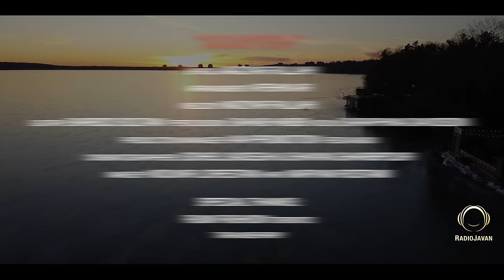Mazyar Fallahi - "Arayesh" OFFICIAL VIDEO | مازیار فلاحی - آرایش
موزیک ویدیو مازیار فلاحی به نام آرایش در اپ و وبسایت رادیو جوان

دانلود آهنگ مازیار فلاحی به نام آرایش در اپ و وبسایت رادیو جوان

:متن آهنگ  آرایش

تا که تو لبخند میزنی قلبمو از جا میکنی
وقتی تو قاب پنجره موهاتو شونه میزنی
رنگ اون آریشت صورتت آرمشه
اون نگاه و خواهشت سرخیه لباتو دوست دارم
ناز داری دل میبری
سمت ساحل میبری
آخ چه خوشکل میبری
دامن کوتاتو دوست دارم

من به قربونت میشم من سحر و افسونت میشم
گوشه ی چشمی به من کن آخ که ممنونت میشم
خوشگلی تاج سری از همه زیباتری
آخ چه شیرین دلبری این همه بلاتو دوست دارم
دست تو دست با من مست مست با من
هر چی هست با من
هر نفس تا من خاطرس با من
هی برقص با من

اون نگاه و خواهشت سرخیه لبات دامن کوتاه و این همه بلاتو دوست دارم
سمت ساحل میبری
آخ چه شیرین دختری
این همه وفاتو دوست دارم